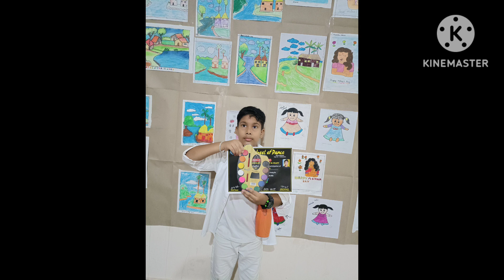All India 📻, Bhawanipatna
radio mirchi#allindia